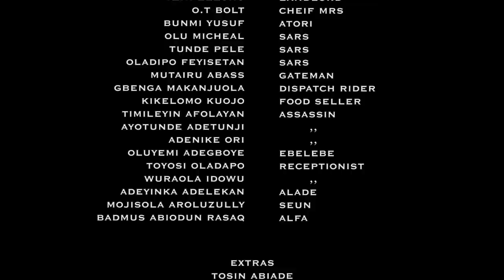NIGBAKANRI (Episode 3) Rotimi Salami, Toyin Alausa, Mustapha Sholagbade, Nkechi Blessing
A couple young marriage hit a turbulence due to a wrongly delivered message from an assassin. Rotimi Salami, Toyin Alausa, Mustapha Sholagbade and Nkechi Blessing brings this story to life.

PLEASE CHILL WITH US!
For all your entertainment needs, storytelling, movies, reality shows
trending clips and more